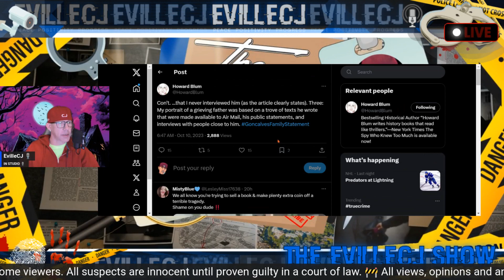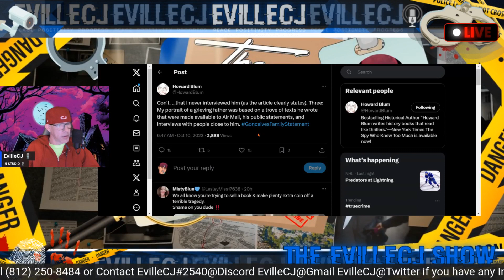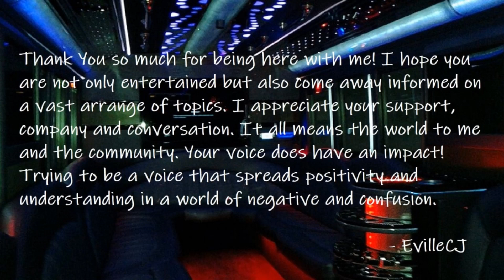🚨 Howard Blum's Response To Steve Gongalves & Atty! Predictable, Called It Already! 🚨🎙w/CJ Highlight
I do not authorize the use of my content without prior authorization.

💙 All suspects are innocent until proven guilty in a court of law. All views, opinions and any comments made on this Podcast should be considered specualtion 💙